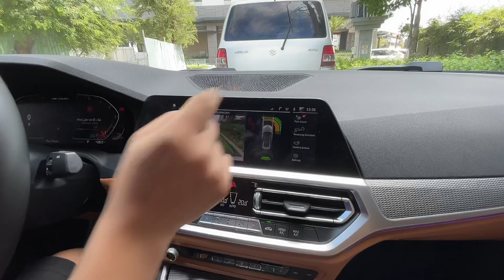Tính năng BMW lùi chuồng tự động, lùi giữa 2 xe và tự lùi 50m. So với Mer thì bên nào ok hơn nhỉ 😉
Khu nhà e cách ly nên kk có chuồng để e lùi nên chỉ lùi giữa 2 xe và 50 mét thâu 😅😅 các bác thông cảm

Hãy đến showroom gặp em nha khách hàng thân yêu của em
Kênh youtube:  Tâm béo BMW

BMWSALA quận 2 ( tp Thủ Đức) . Sự hiện của quí khách hàng là niềm vinh hạnh của em
SHOWROOM BMW SALA
Địa chỉ: 12 Mai Chí Thọ. P. An Lợi Đông, TP. Thủ Đức, TP.HCM
Visit